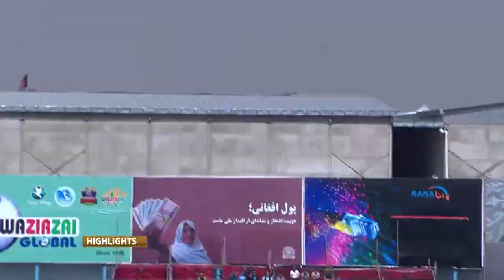Amo Sharks vs Kabul Eagles Highlights SCL Match 10 Oct 12, 2019